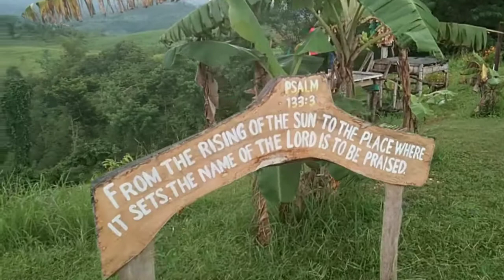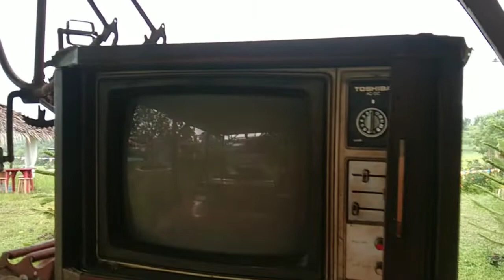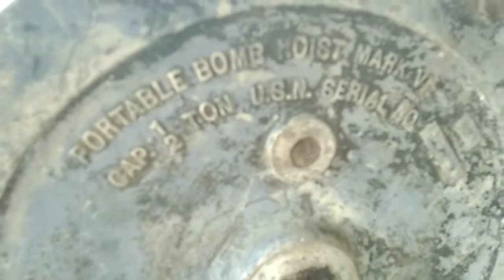LA FAMILIA CAFE /OLALOD KABANKALAN NEGROS OCCIDENTAL